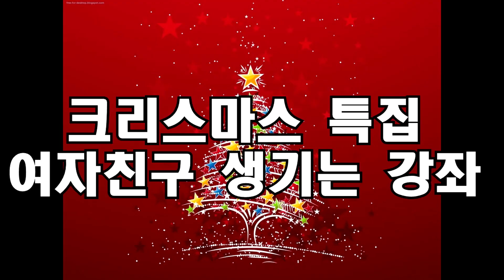[이티]크리스마스 특집 여자친구 생기는 강좌(편집본) [ET] Christmas Special: Lecture on Picking Up a Girl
이렇게 생기면 인정합니다 ㅋㅋㅋ
Respects to those who manage to find a girlfriend this way haha